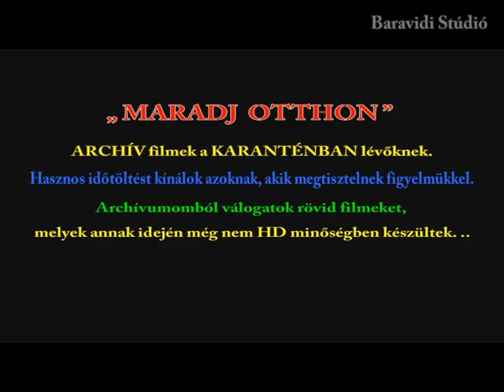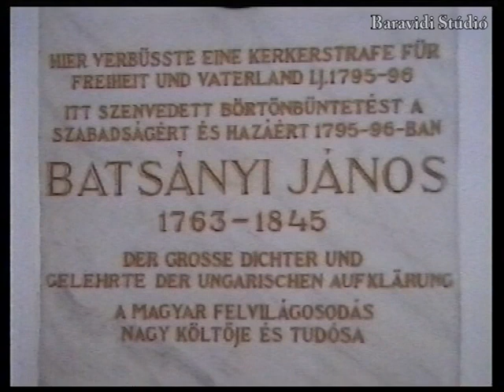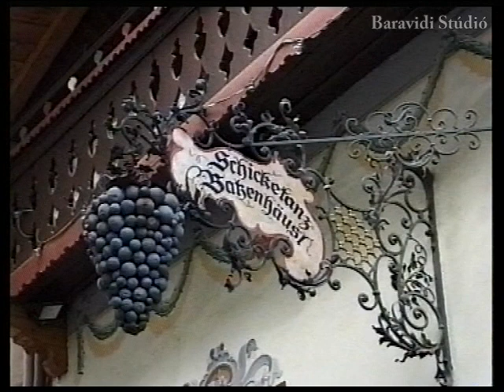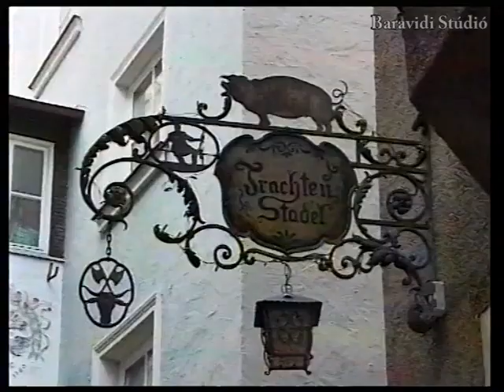KUFSTEIN VÁRA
„MARADJ OTTHON”
Kufstein vára (németül: Festung Kufstein) egy vár és erőd Ausztriában, Tirol tartományban, Kufstein városában. A vár 606 méter tengerszint feletti magasságával jó 100 méterrel emelkedik a város fölé. A várba legegyszerűbben a Römerhofgasséról gyorsfelvonóval lehet feljutni. A fő részeivel a város irányába fordult erődítmény hatalmas Kaiserturmján (Császártornyán) kívül láthatók még a Bürgerturm (Polgárok tornya), Rondella (Körbástya), Fuchhsturm (Rókatorony) masszív épületei is. A kitűnő állapotban lévő épületegyüttes várjellege 1822-ben szűnt meg. A Császár torony a 18-19. században börtön volt, főleg a Habsburgok ellen harcoló politikai foglyok börtöne volt – köztük sok magyaré is – illetve egyéb főbenjáró bűnökért elítélt rabok kerültek ide.
ARCHÍV filmek a KARANTÉNBAN lévőknek. Figyelem, minden nap új néznivalót töltök fel! Hasznos időtöltést kínálok azoknak, akik megtisztelnek figyelmükkel. Archívumomból válogatok rövid filmeket, melyek annak idején még nem HD minőségben készültek.
A felvétel a Baravidi Studio tulajdona